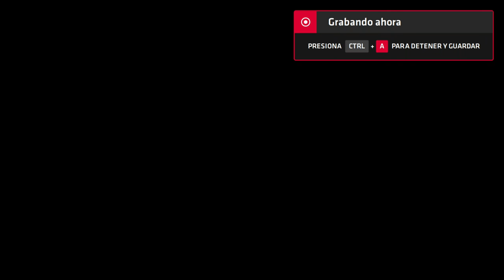Neptune777 Forza MAX New Generation 2020 09 06 12